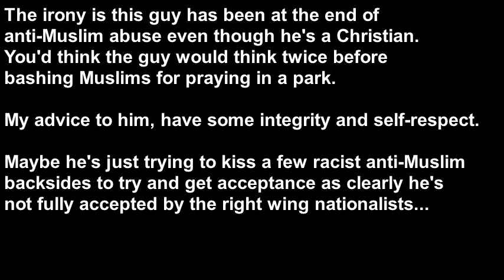Tommy Robinson's Pakistani Christian Buddy On Muslims Praying At Speakers Corner